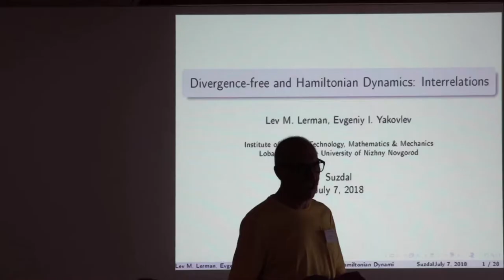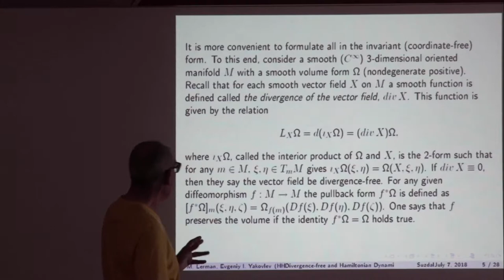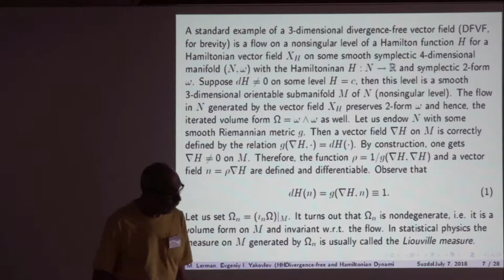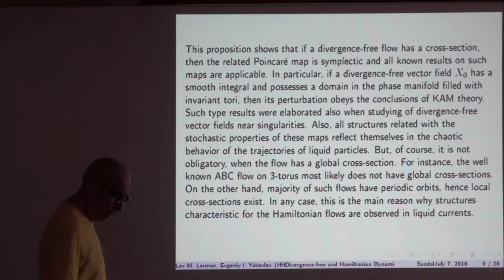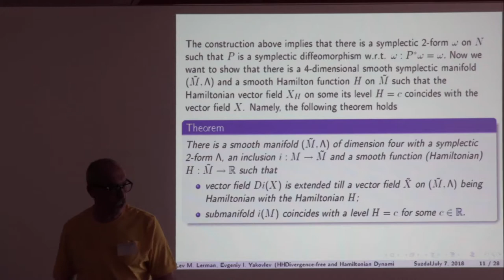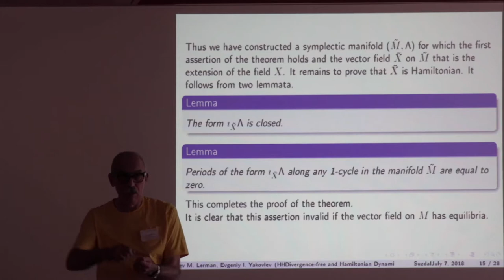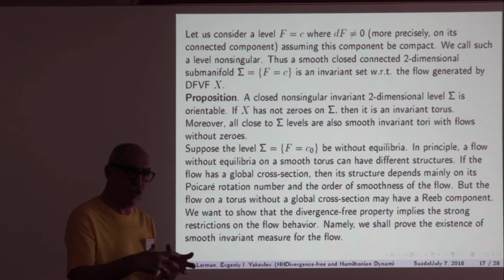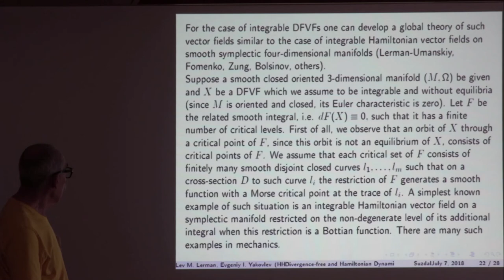24 Лев Лерман. 1/2 доклад. Бездивергентная и гамильтонова динамики.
Лерман Л.М. (ННГУ им. Н.И. Лобачевского) Бездивергентная и гамильтонова динамики: взаимосвязи. (Ru) Доклад. 2018 г. Суздаль